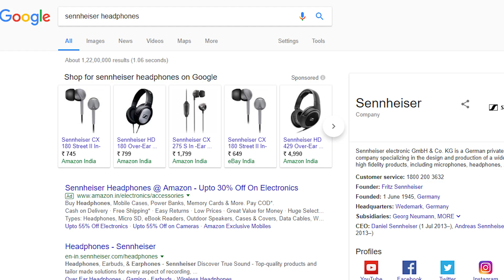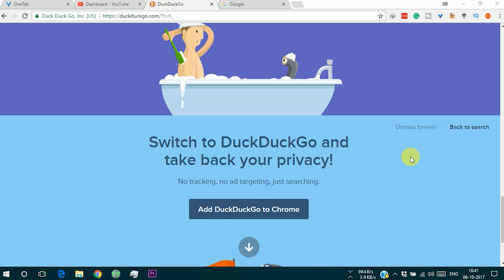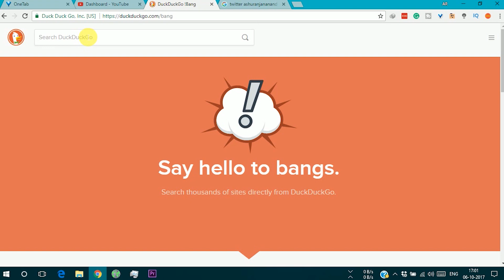What is DuckDuckGo? [Hindi]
HELLO FRIENS!  iIs video me maine aapko Duckduckgo search engine ke bare me bataya hai ki ye google se kaise alag hai..